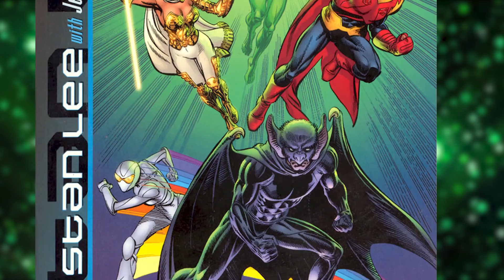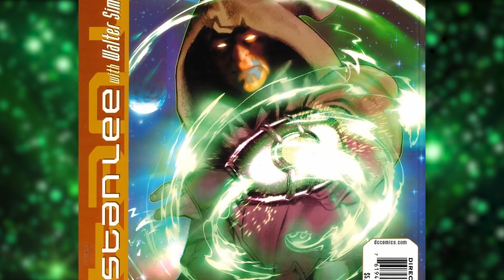EARTH 6: Stan Lee's Just Imagine (DC Multiverse Origins)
An alternate universe created by Stan Lee, Earth 6 is a fresh take on the Justice League that included extremely different origins, different powers, different identities and different behaviors.

Start 00:00
What is Earth 6? 00:42
Wonder Woman / Maria Mendoza 01:25
Superman / Salden 04:18
Green Lantern / Leonard Lewis 05:52
Flash / Mary Maxwell 07:19
Batman / Wayne Williams 08:39
Aquaman / Ramon Raymond 10:16
Catwoman / Joani Jordan 11:07
Shazam / Robert Rogers 12:36
Sandman / Larry Wilton 13:56
Robin / Hawkman / Atom 15:56
Reverend Darrk 17:27
Others 18:01

Just Imagine Stan Lee and Jerry Ordway Creating JLA (2002 )
Just Imagine Stan Lee’s Robin (2002)
Just Imagine Stan Lee’s Shazam (2002)
Just Imagine Stan Lee’s Aquaman (2002)
Just Imagine Stan Lee’s Catwoman (2002)
Just Imagine Stan Lee’s Sandman (2002)
Just Imagine Stan Lee's Secret Files and Origins (2002).
Just Imagine Stan Lee with John Cassaday Creating Crisis ( 2002)
Just Imagine Stan Lee Creating the DC Universe 1 – 3 (2004)

Posted by CFC - Content For Creators